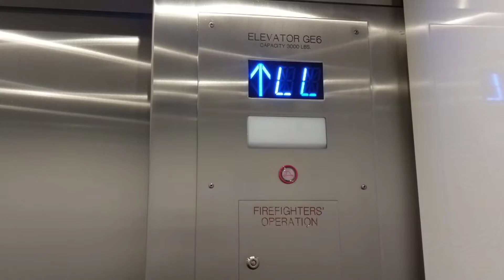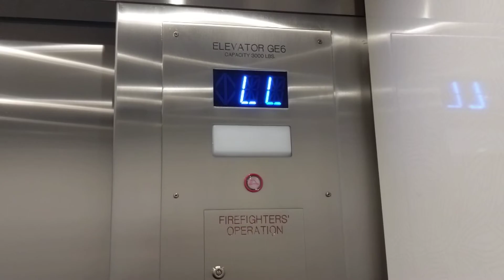Modded (OG 1984 OTIS) Fujitec Traction Elevators - Palisades II Parking Garage - Richardson, TX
These used to be super quirky Otis Series 1s. It's a good mod, and the elevators run well, but you know me, I love quirks and features!

Specs:
Fujitec
Traction Drive @ 350 FPM
Viridian Model (or controller type)
3000 LB Capacity
Installed 1981, Altered 2018
New controller, motor drive, fixtures, door operator, and machine.
6 Floors